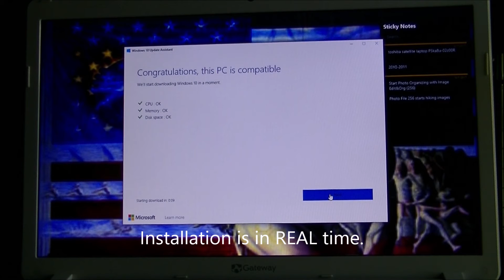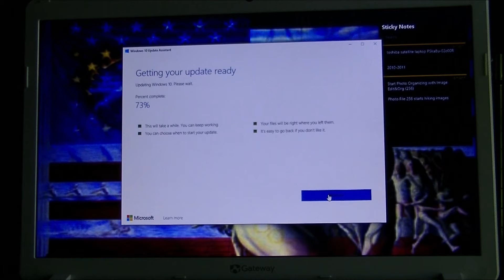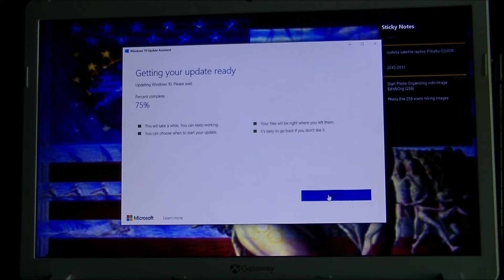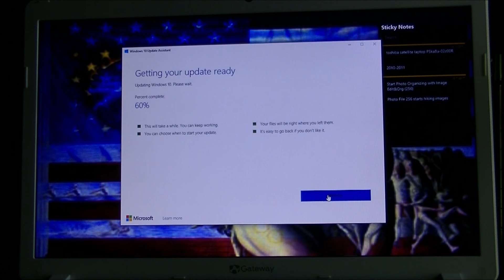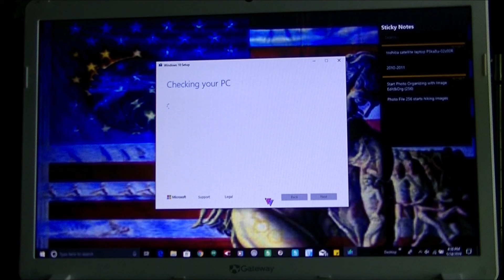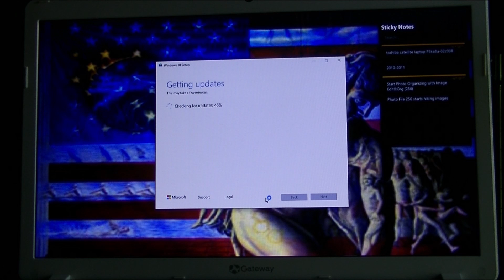FAILED Windows 10 Pro Version 1903 Install REAL TIME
The Failed installation was caused by built-in hardware in notebook computer. Attempting manual install was unsuccessful and will have to wait until version 1903 is mature. Will also have to wait until the update appears in Windows Update. Not a big deal but this weekend would have been good to update all computers.

That's life and that's Microsoft.

Unless stated otherwise ALL products in videos are purchased by me. I currently do NOT receive any free samples or products for an honest review. My channel is not presently monetized. On the off chance you see links in description it is likely an affiliate link in which I may see a very small amount when someone purchases through Amazon.com. It does not affect the item price in any way. Buy doesn’t pay any more by using such links. Should any of this information change I will be upfront and disclose it at my earliest convenience.

You can use the music for free in your multimedia project (online videos (Youtube, Facebook,...), websites, animations, etc.) as long as you credit me.

Apple iTunes Music for iMovie